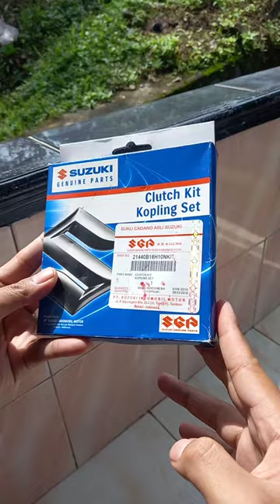jangan salah pilih!! kampas kopling ori SHOGUN SP 125 FL (Robot)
kampas kopling untuk Shogun SP 125 FL atau Shogun robot memiliki perbedaan dengan kampas kopling shogun lainya terutama yg non kopling . salah satu perbedaan paling mencolok adalah 2 jenis bentuk kampas yang berbeda . ada yang renggang dan ada yang rapat . lebih detailnya bisa dilihat pada video ini